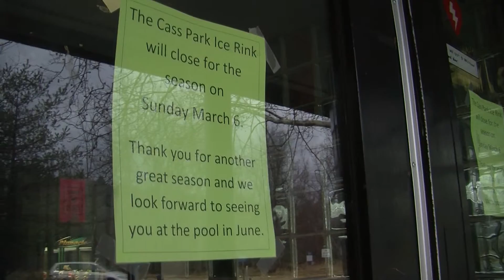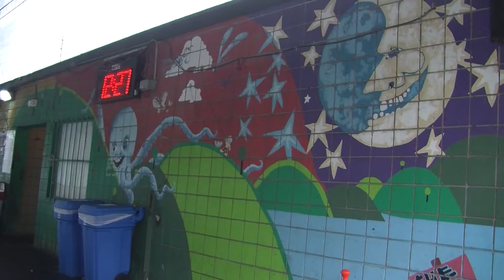Cass Park Renovations 2016